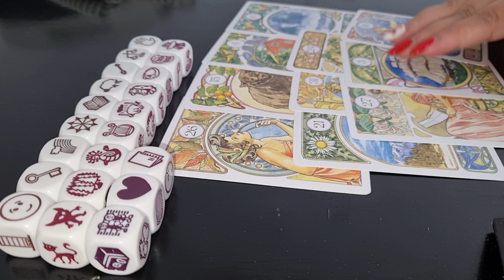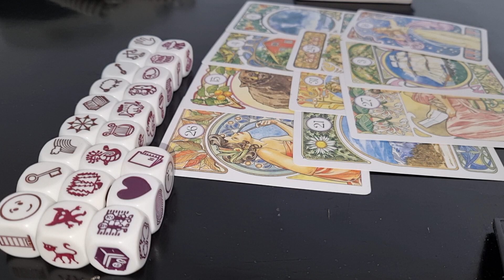PEȘTI ZARURI DRAGOSTE 14-30 MAI 2022-nu am facebook 0031617555222